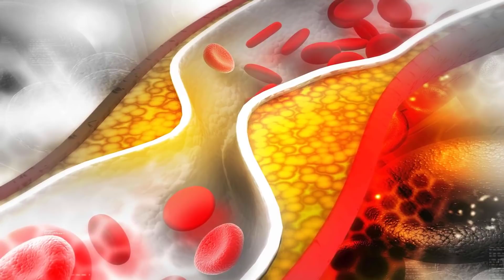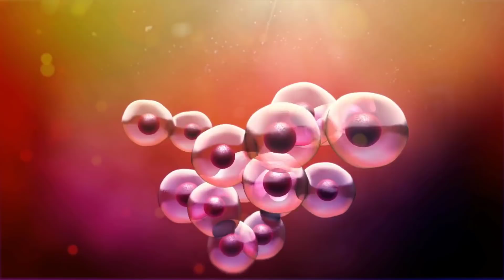Esto Baja El Azúcar y Colesterol, Ayuda a Dormir Mucho Mejor y Más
En esta ocasión veremos cómo bajar el azúcar en la sangre de forma eficaz con un remedio casero preparado en forma de té, cuyo ingrediente principal también es muy eficaz para bajar el colesterol y triglicéridos y ayudar a dormir mucho mejor, entre otros importantes beneficios.